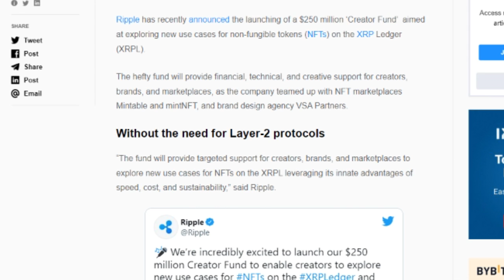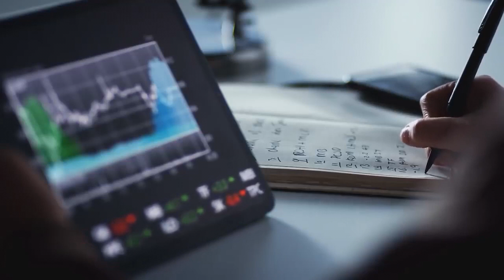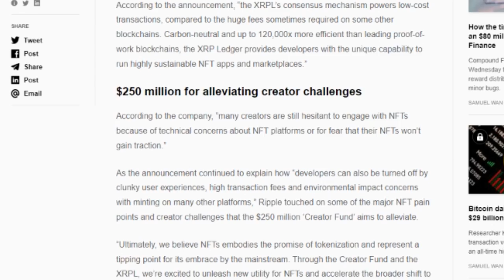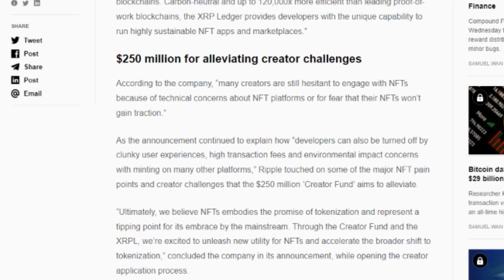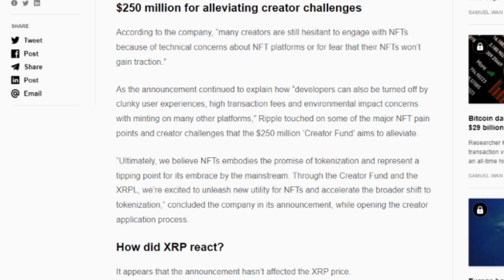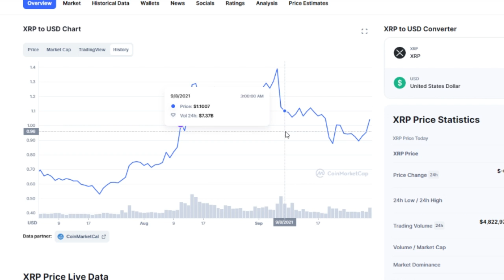BitBoy Crypto: “RIPPLE XRP WILL HIT $500 NEXT DAY!” | Xrp Price Prediction